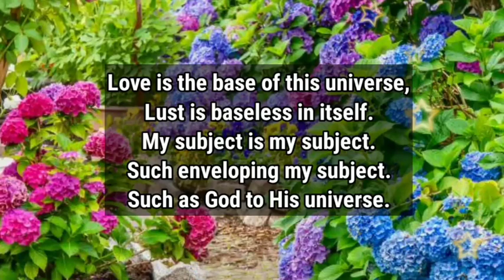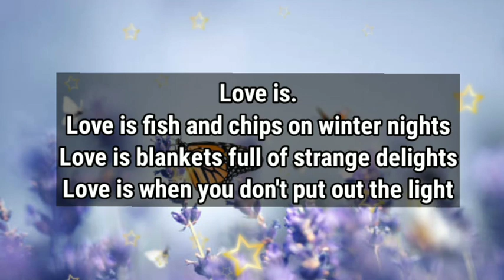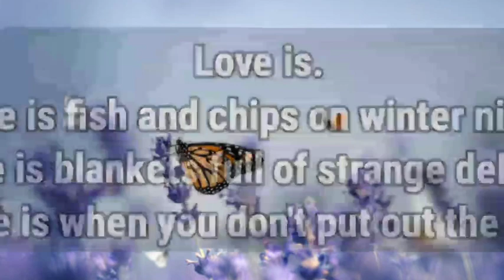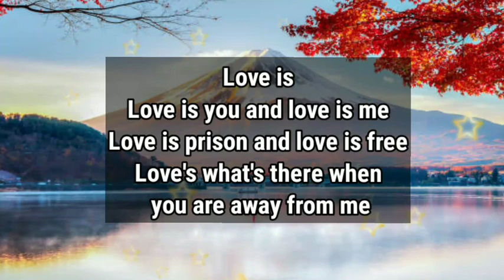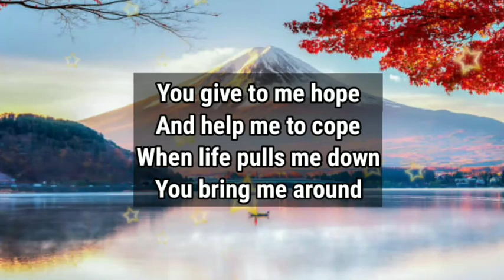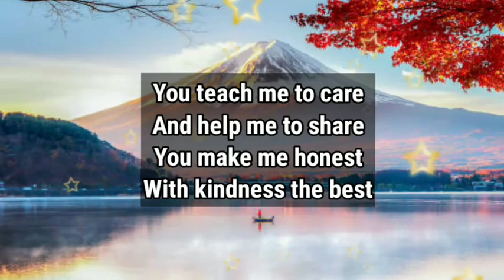Dm to Df ❤️ // I JUST WANNA DRIVE TO ANY PLACE FAR AWAY FROM HERE, FAR AWAY FROM HER!!🥰🥳💝🫂💫🌟💌💍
1

my love
dm current energy
divine masculine
dm df
dm message to df today
dm tarot
dm reading
twin flame
twin flames
Karmic
happy twins 11:11
love
Love
love quotes
love poem
love poems
love lines
love feel
true love
poem
poems
love songs
love music
feelings of love
love feelings
Dm to df
dm df
dm
 df dm
aquarius
df
taurus
unique tarot
all i want
aquarius tarot
virgo
twin flame reading today
twin flame